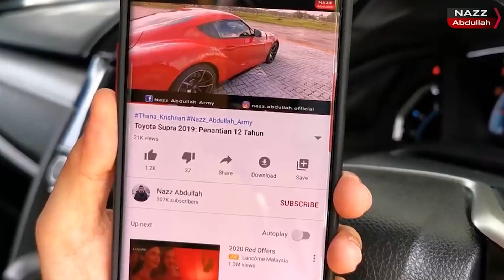TURBO vs SUPER-Charger: Apa Bezanya?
EvoMalaysia.com | By Nazz Abdullah (Season 02 | Episod 90)